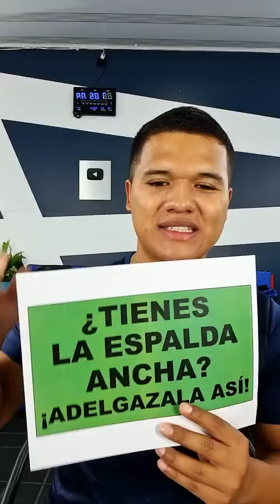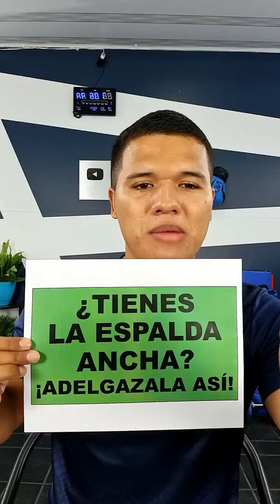TIENES LA ESPALADA ANCHA ADELGAZALA ASI !!!